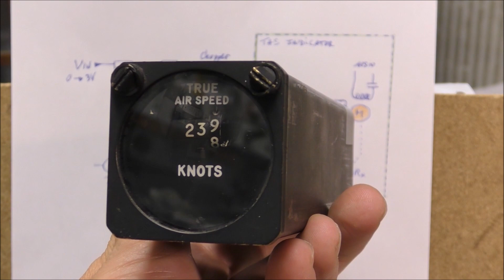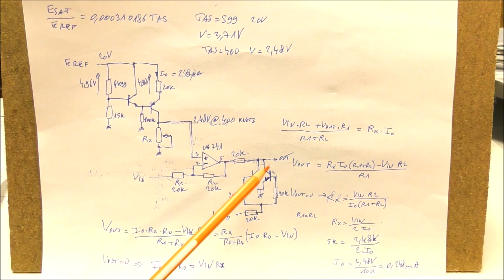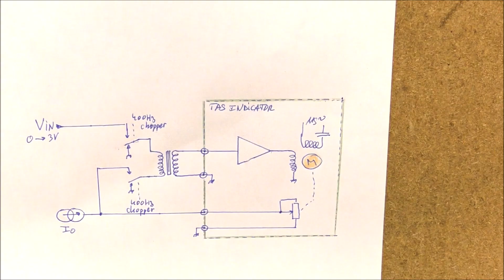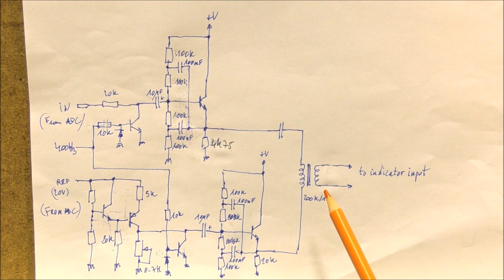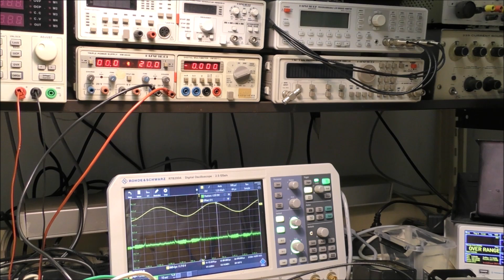LDM #321: B707 Kollsman TAS Indicator : ARINC 565 Interface design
This video shows the design of an interface which permits to use this indicator with an air data computer compliant with ARINC 565 standard.

00:00 - Intro
00:47 - ARINC 565 interface using an op-amp
01:27 - schematic
02:11 - ARINC 565 interface using transistors
02:45 - schematic
04:24 - Preliminary tests
06:00 - Final test

Useful links:

LDM #320: B707 Kollsman True Air Speed Indicator : Teardown, Reverse Engineering and Test